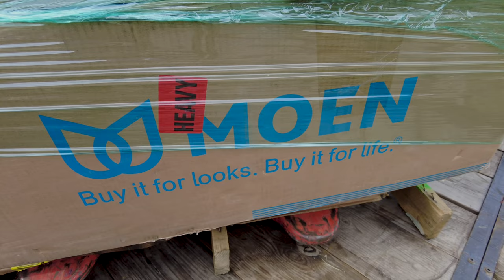Getting the Business Ready to Move into Our New Retail Space | VLOG | S2 E13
Jessica and I are full-time resellers and parents to three beautiful children. We have been reselling for over 5 years now, and we love it! We specialize in purchasing lots and pallets of liquidated goods and selling them online and locally for profit.
When we first got married, we dreamed of being able to live a lifestyle where we could spend our time pouring into our children with our love, our time, and our leadership.
Reselling has been the perfect vehicle to achieve that goal. We homeschool our children and teach them about life by doing life with them!
​Over the years, we discovered that reselling is a great way to achieve financial freedom and make a positive impact on the world, the environment, family life, and more!
We want to share what we've learned, our experiences, our successes and our failures with others, so they, too, can achieve their dreams and ambitions too!